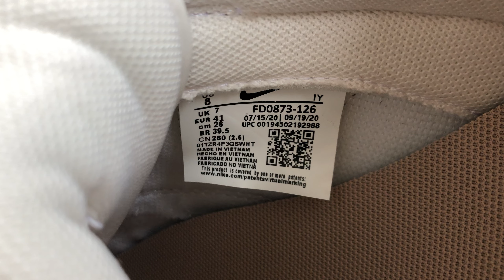Nike Dunk Low SE Sand Drift Review